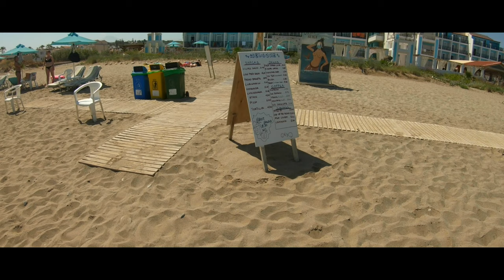Crete Greece Travel Video 4k 2022 | Matala, Knossos & more!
This has been our fourth adventure and we went to the beautiful island of Crete in Greece!